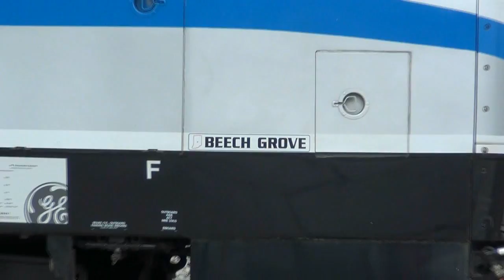[HD] Tribute Video To Amtrak. Happy 42nd. Birthday & Many Years To Come!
Just some clips I added to to make a Tribute video to wish Amtrak a Happy 42nd Birthday & many more to come!! I hope you Enjoy!